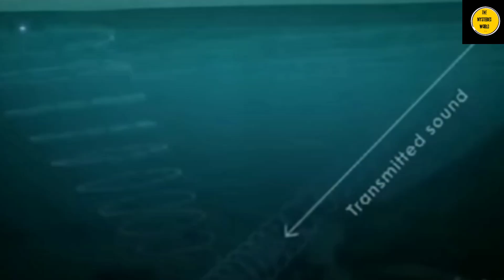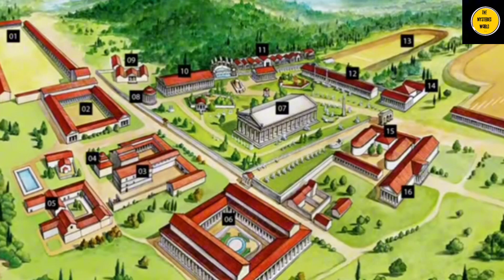खोया हुआ शहर। Atlantis ishan mystery in history Atlantis। आखिर क्या हूवा था। इस पूरे शहर के साथ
Atlantis mahadip in history। The Atlantis ishan  in history off the mystery to Atlantis ishan

आखिर कैसे पुरा शहर पानी में समा गया था।
आखिर क्या वजह थी इस पूरे शहर पानी में कैसे समा गया।

the mystery videos inthe world  off  full history and mysteries । the mystery off Atlantis ishan

the mystery of easter island

and the mystery of zodiac killer mystery

 इस चयनाल पर आप सबीको इसेही रहस्कय गटनावो के बारे में  जानने मिलेगी तो मेरे इस चैनल को सब्सक्राइब करना और शेर जरूर कर क्यों की आप के दोस्तो को भी पता चले की आखिर कैसे डूबा था पुरा का पूरा शहर आखिर क्या हुवा था ऐसा  । Atlantis ishan in mystery off indian ishan
in full mysteries videos to my chaynal ।
and aney videos to mysteries world off my

Zodiac killer mystery in the world।
the Wanted off the zodiac killer mystery
history off the zodiac killer
 आखिर कोन था जोडियाक किलर  । जोडियाक किलर आखिर कोन है ।  चलते इस वीडियो में जनतेहे ।

ओर हा ये वीडियो पसंद आए तो लाइक karna shar jarur karna

or ha dosto mere first videos link in the  easter island ki कहानी  👇👇

my youtube chayanl name
The world Mysteries

thanks wor woching